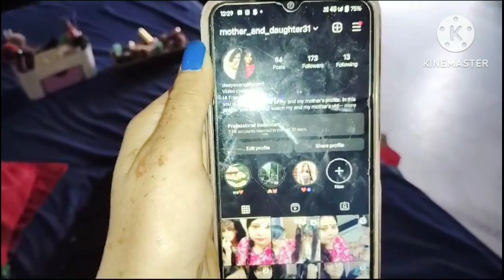Karva chauth vlog